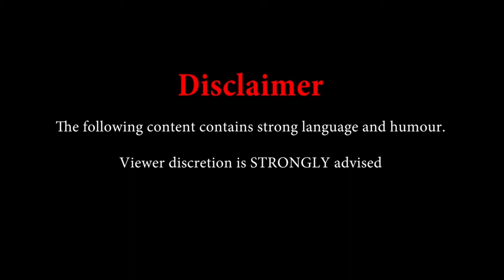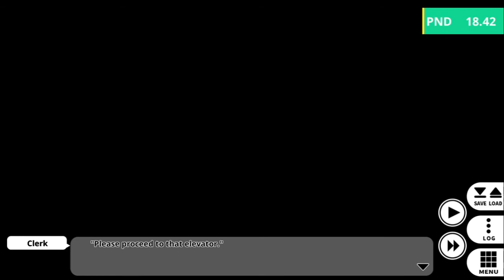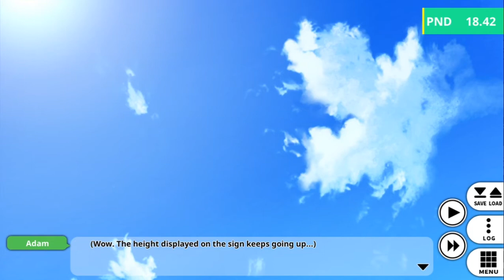Antrim Lords Play: Go Go Nippon!- Part 23: PNG IS PNG